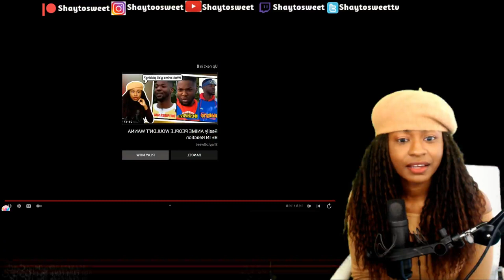CHOP SUEY ... Rappers that come to the studio sad @LongBeachGriffy​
In today's Episode of Shaytosweet Reacts, I react to LongBeachGriffy’s Rappers that come to the studio sad

🕙If movie villains didn't waste time | Coming Soon
😭Buying protection as a teenager VS as an adult | Coming Soon
🖩When that school kid is your math tutor | Coming Soon
👀When you don't snitch but you not dumb either | Coming Soon
😁When you realize it's not bad | Coming Soon
🚙Getting drafted | Coming Soon
👨When your White friend argues with his mom | Coming Soon
😱When your Uber driver is from the hood | Coming Soon

🍭TURN THEM NOTIFICATIONS ON longbeachgriffy reaction